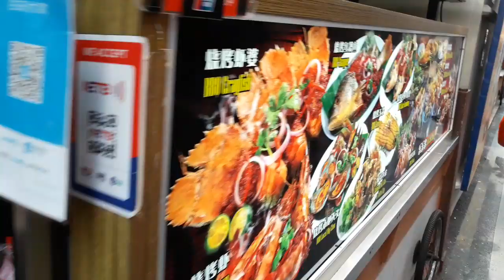新加坡 牛車水 餐飲店面 0511 136 新加坡唐人街 Kreta Ayer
新加坡旅遊圖文連結↓
影片說明:
[ 新加坡牛車水 新加坡唐人街 Kreta Ayer ]

牛車水（馬來語：Kreta Ayer）是新加坡的唐人街，是新加坡歷史上重要的華人聚集地，為新加坡的著名旅遊景點之一，位於新加坡歐南園區。

1330年，中國元代民間商人、航海家汪大淵到訪淡馬錫，記錄了此地已存在華人社區。這是新加坡最古老的唐人街之一，也是最大的一個。
1819年，在英國人斯坦福·萊佛士登陸新加坡之前，中國南下的勞工已在這片區域從事檳榔與胡椒的種植。此後，從中國南來的華人越來越多，萊佛士索性把新加坡河西南部沿駁船碼頭（Boat Quay）一帶的地區劃為華人居住區。那一時期，新加坡還沒有自來水設備，全島所需要的水都得用牛車自安祥山（Ann Siang Hill）和史必靈街（Spring Street）的水井汲水載到此，於是這個以牛車載水供應用水的地區就稱為牛車水。
1822年，斯坦福·萊佛士制定了新加坡第一個都市計畫，其中就將牛車水定為華人移民的居住區。此後隨著新加坡的發展和人口的繁榮，牛車水變得過度擁擠，華人移民開始向新加坡的其他地區定居，1960年代組屋的出現才緩解了這一狀況。

主要街道
Amoy Street（廈門街），取自福建省港口城市廈門。
Ann Siang Road（安祥路），取自馬六甲商人謝安祥（Chia Ann Siang）。
Boon Tat Street（文達街）, 取自新加坡商人黃文達（Ong Boon Tat）。
Club Street（客納街），取自19世紀末至20世紀初的多間中式會館。
Dickenson Hill Road（狄更生山路），取自殖民時期一位傳教士J. T. Dickenson。
Erskine Road（厄士金路），取自19世紀一位英國殖民地商人Samuel Erskine。
Eu Tong Sen Street（余東旋街），取自著名馬來亞華商余東旋。
Hokien Street（福建街），取自大部分新加坡華人祖籍的中國福建省。
Jiak Chuan Road（若泉路）, 取自新加坡商人陳金聲（Tan Kim Seng）的孫子陳若泉。
Keong Saik Road（恭錫路），取自馬來亞商人陳恭錫（Tan Keong Saik）。
McCallum Street（麥卡南街），取自殖民地官員Henry Edward McCallum少校。
Mosque Street（摩士街），取自同區的詹美回教堂（Masjid Jamae）。
Pagoda Street（寶塔街），取自詹美回教堂。
Sago Street（碩莪街），取自當時的西米（Sago）粉廠。
Smith Street（史密斯街），取自海峽殖民地總督史密斯爵士（Sir Cecil Clementi Smith）。
Teck Lim Road（德霖路），取自華商黃德霖（Ong Teck Lim）。
Telok Ayer Street（直落亞逸街），取自已消失的直落亞逸灣。
Temple Street（登婆街），取自同區的印度教馬里安曼廟（Sri Mariamman Temple）